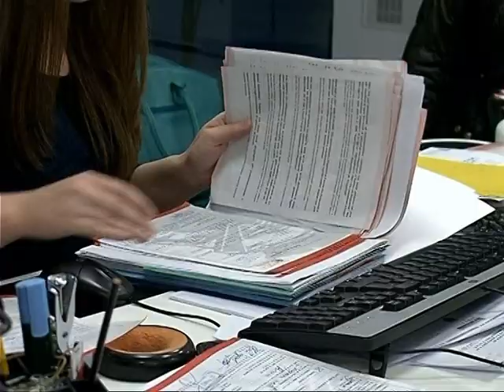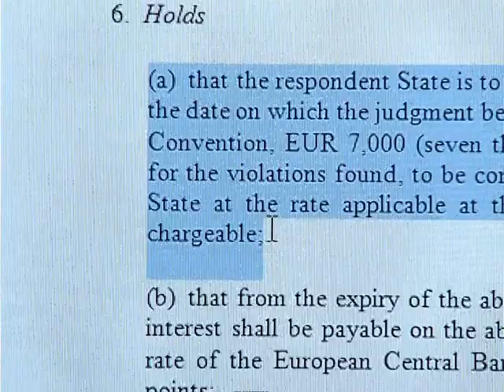BORXHET SHTETERORE ENDE NUK DIHET SHUMA E SAKTE E DETYRIMEVE FINANCIARE LAJM